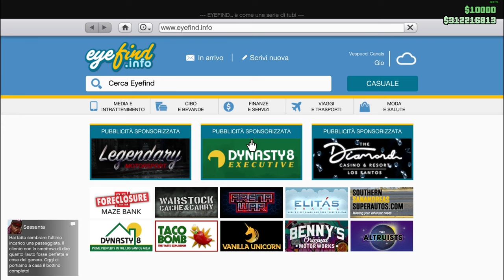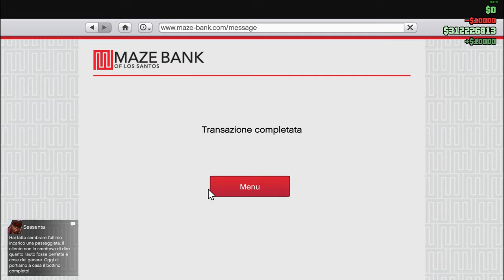LA RHAPSODY UN AUTO VERAMANTE MOLTO BRUTTA GTA V ON LINE